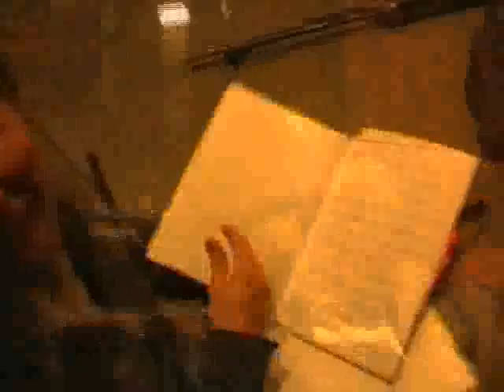Sanger - Jak De Priester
Hierdie "behind-the-scenes" video is geshoot in 2004 met een van Jak se shows in die Aula. Geniet dit!